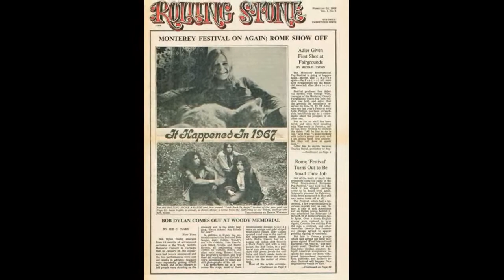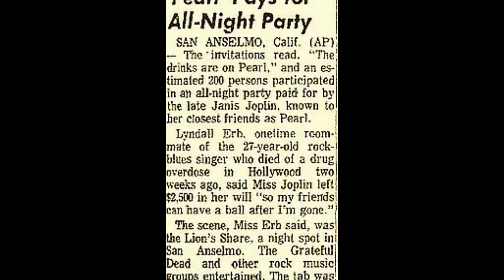janis joplin & the full tilt boogie band ♦ my baby (alternate version) ♦ stereo remix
Edit for headphones, April, 2021. This "cleaner" version doesn't have the over the top backing vocals on the chorus, crying out loud "my baby"; by the way, the backing vocals were several copies of Janis' voice. In my opinion this alternate take sounds much better. The organ sounds better here too, I think. Source file of this edit is on cd one the two-disc "Legacy Edition" of the album "Pearl" that was released June 14, 2005. The second disc included an expanded set from the Festival Express Tour, recorded between June 28 and July 4, 1970.

MY BABY (alternate version lyrics)
(Mort Shuman/Jerry Ragovoy)

and when I work hard, honey all day long
I tell you why it don't seem to bother me no how
'cause how could anything ever go wrong

yeah I got my baby, Lord, yeah
yes I got my baby, oh Lord!

and when you tell me love is pain
I said it might be true for you honey
but not for Janis no more no no no no
all I've ever got to do is call that on man's name

and I got my baby, Lord, yeah
yes I got my baby, Lord Lord Lord Lord (honey ...)

honey deep down, honey, in the dark of night
when I lay my head down, I wanna go to sleep
and I know everything's got be alright, yes it does

yes I got my very own man
when I wanna hold on to somebody, yes I do

and when I wanna reach out for somebod'

(please help me out with the following eight or more lines...)

or the things to be that wanna be to you
and when I wanna reach out my hand
it always seems you hold me, dear
love, don't you know how long I looked for you
daddy, daddy, daddy
love, don't you know how hard I tried
but now I got my baby, Lord, yeah
now I got my baby, yeah

®© SME on behalf of Columbia